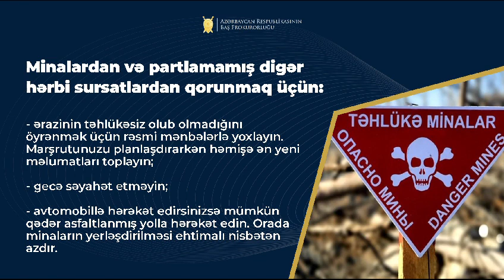Minalardan və partlamamış digər hərbi sursatlardan ehtiyyatlı olun!